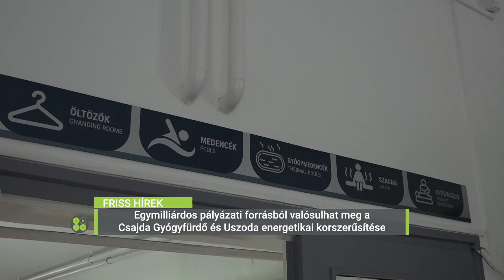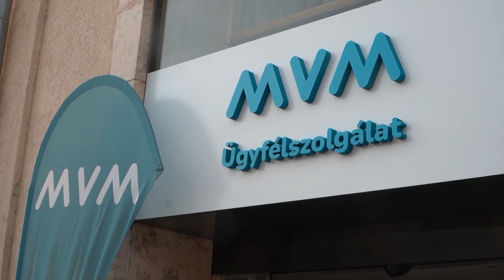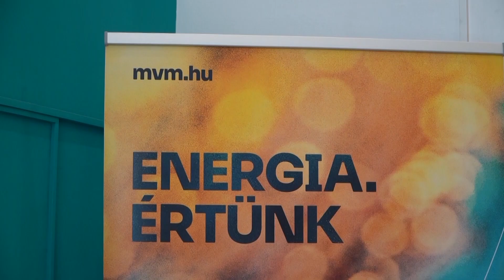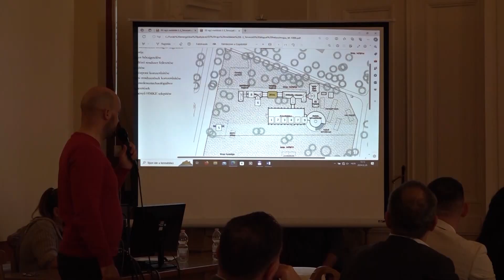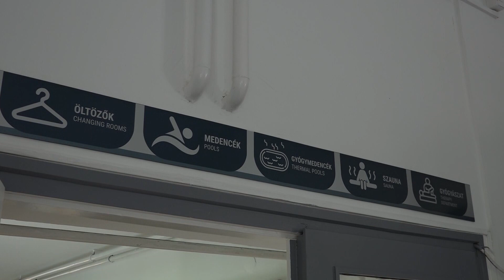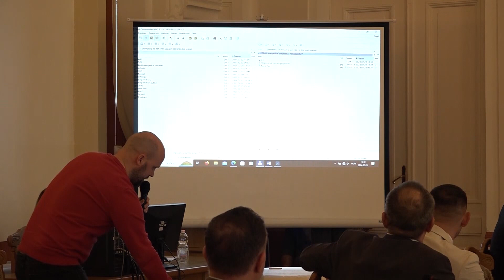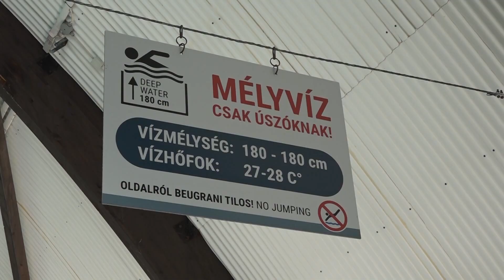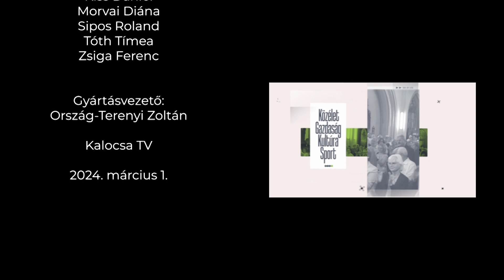Kalocsai híradó 2024. 03. 01.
Mai adásunkban:
– Megnyitotta új ügyfélszolgálati irodáját az MVM – Ünnepélyes keretek között avatták fel a modern, belvárosi irodát Kalocsán
– Otthonában fogadta a Kalocsa TV stábját Elekes Enikő – Magyarország első női szumó világbajnoka veheti át az idei évben városunk díszpolgári címét
– Kalocsa értékeit is bemutatták a mohácsi busójáráson – A Viski Károly Múzeum delegációja a KultúrKikötőben várta a látogatókat
– Sajtótájékoztatót tartott a Békés Kalocsáért Egyesület és a 6300.hu – Szavalóversenyt szerveznek március 15-én
– Amatőr kupán mutatkozott be a kalocsai hokicsapat – Baja adott otthont a mérkőzéseknek
– Megismétlődött a kalocsai siker a röplabda vármegyei diákolimpián – Cél az országos elődöntőbe jutás
– Egymilliárdos pályázati forrásból valósulhat meg a Csajda Gyógyfürdő és Uszoda energetikai korszerűsítése – Cél a megújuló uszoda stabil, folyamatos és költséghatékony üzemeltetése